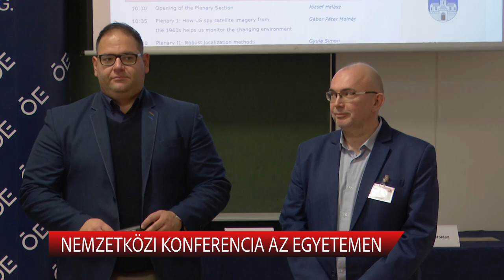NEMZETKÖZI KONFERENCIA AZ EGYETEMEN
Geoinformatika, villamosmérnökség, ipari alkalmazások és eredmények. Mindez az AIS nemzetközi konferencián került terítékre. Az Óbudai Egyetem Alba Regia Műszaki Karán, csütörtökön külföldi és hazai szakemberek hallgathattak előadásokat informatikai és a kapcsolódó területet érintő témákban.